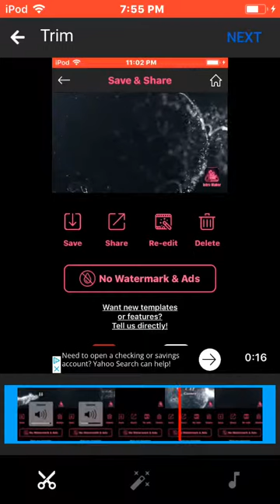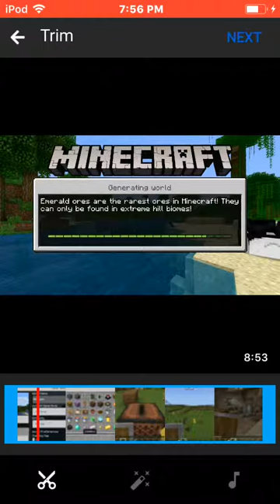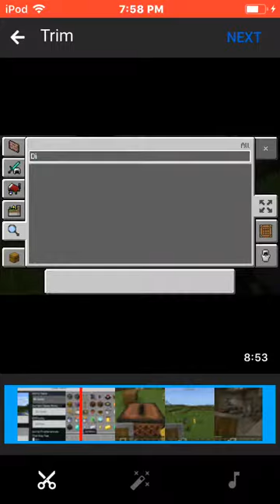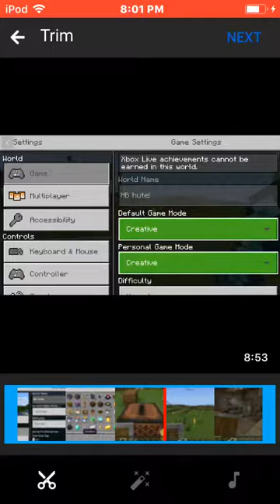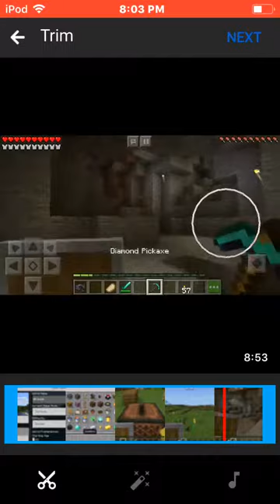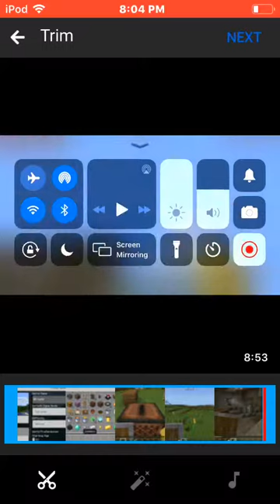Herobrine DVD in Minecraft(NOT FAKE!)